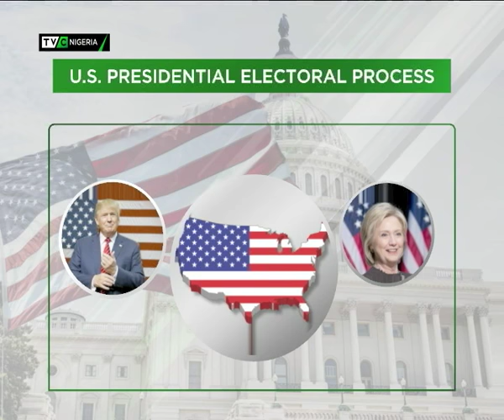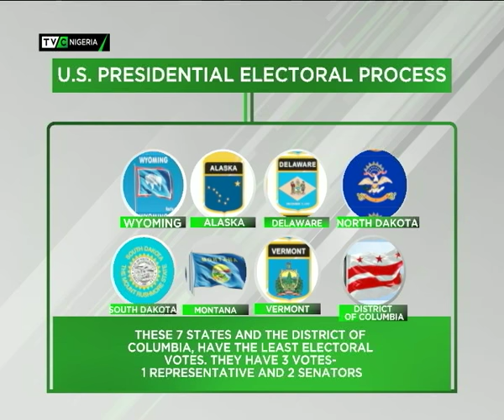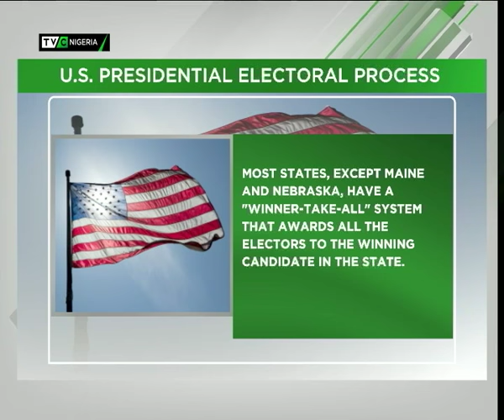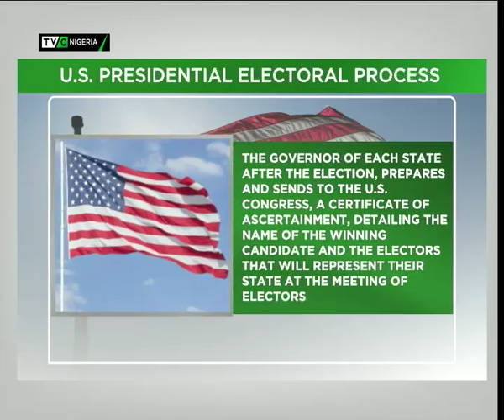US Electoral Process